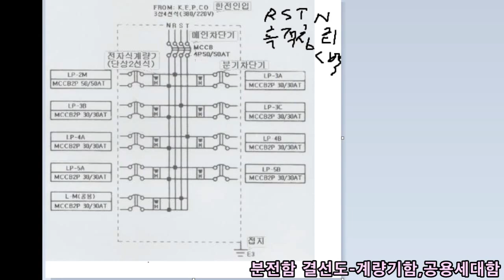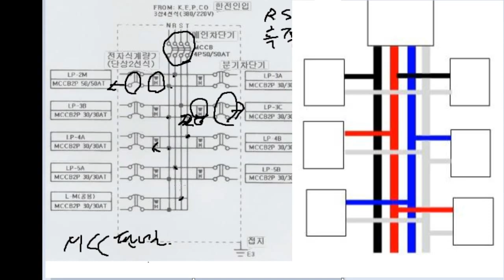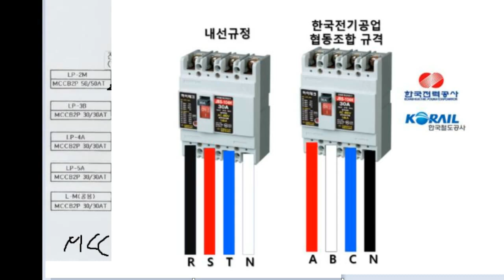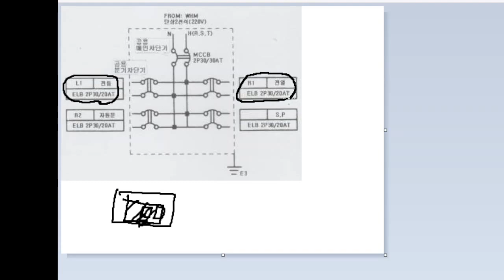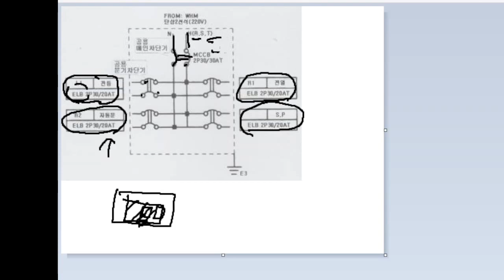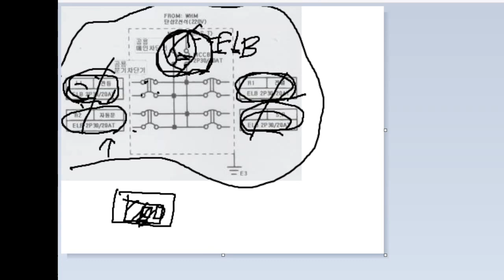전기공사 도면 03 계량기함 공용세대함 기초